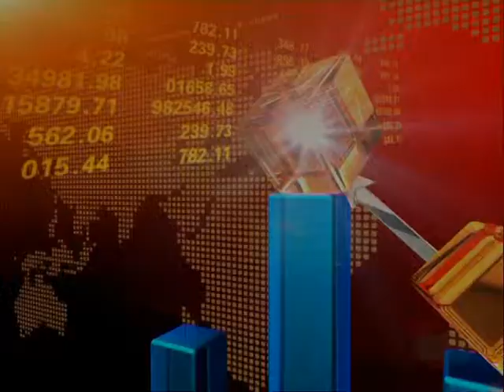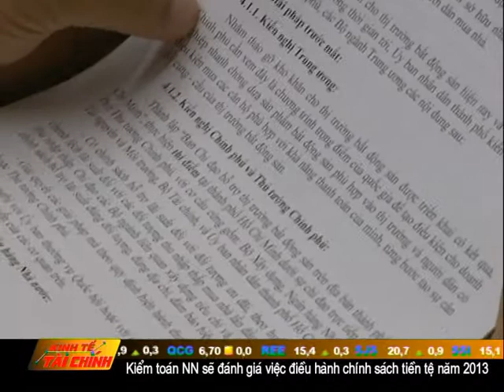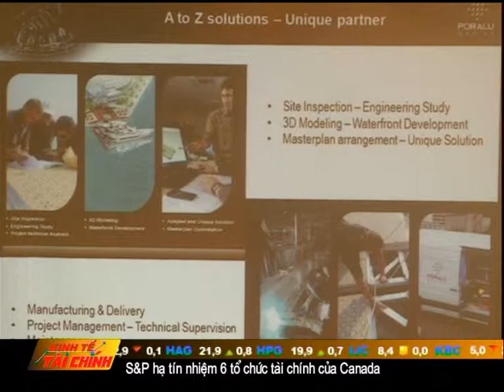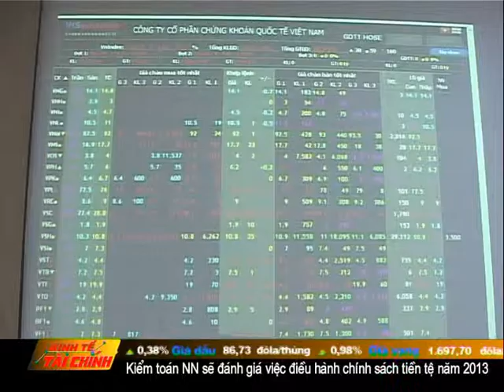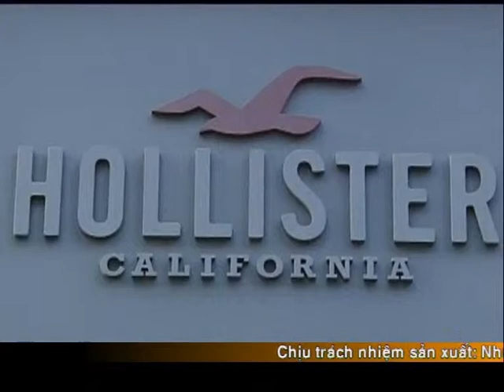Kinh Tế Tài Chính 17/12/2012